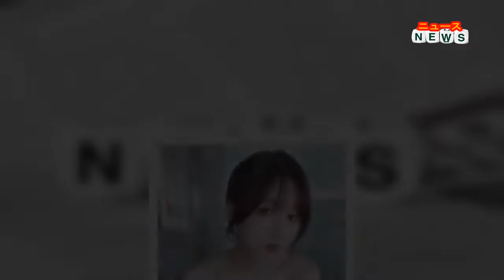最新ニュース - けんけん、こぼれ落ちそうなバストが目を引くショットに「受け止めたい」ファン続出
コスプレイヤーのけんけんが28日（火）、Twitterを更新。ランジェリーからこぼれ落ちそうなほどのバストが目を引く美白肌ショットを公開した。
【別カット1点】けんけん、肌の大部分が露出した「攻めの水着」姿
Twitterのフォロワー数が80万人に迫るなど、SNSで話題のコスプレイヤー・けんけん。目元のほくろがチャームポイントの幼げな顔立ちと、バランスのいいスタイルで人気を博している。
けんけんが28日（火）、「こぼれそう」とTwitterを更新。ランジェリーからこぼれ落ちそうなほどのバストが目を引く美白肌ショットを公開した。
投稿には1.5万件を超えるいいねがつくほか、「受け止めたい」「溢れろと思ってしまいました」「美しさはもうこぼれてます」「重力を感じます」「お肌が真っ白で透き通るように美しい」などの声が寄せられている。
【あわせて読む】けんけん、妄想を具現化したような“保健室の先生”コスプレ披露「ずる休み確定だな」